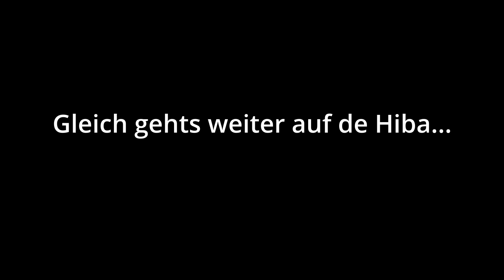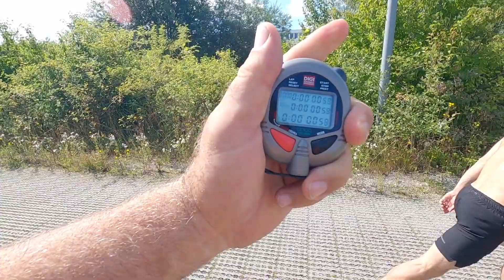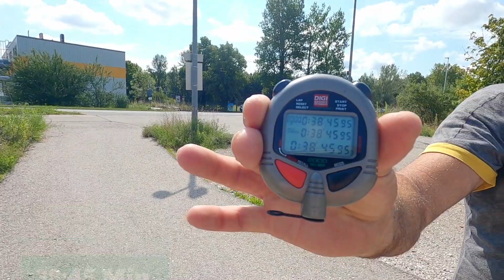Parkour X Hindernisbahn Militär - Benni Grams Challenge accepted 💪🏼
Parkour Athlet Benni Grams x Militärischer 5-Kampf! (Military Pentathlon). Ich nehm dich mit in meine Woche bei den 5-Kampf Athleten der Bundeswehr. Ich habe beim Training mitgemacht und mich der Herausforderung des Einstellungs-Tests gestellt. Hindernisbahn, Hindernisschwimmen, Werfen und 8 Km Lauf. Wie fordernd und zugleich praktisch diese Sportart ist, erfährst du in diesem Video. Ganz viel Spaß und Inspiration damit! :)

0:00 Einleitung
2:24 Hindernisbahn Vorstellung
4:40 Zeitmessung: Hindernisbahn
8:10 Schwimmhindernis-Bahn
9:12 Werfen
11:30 Hindernisbahn Umläufe
15:12 Laktat-Wert Test
16:29 Zeitmessung 8 Km Lauf
18:33 Zeitmessung 50 Meter Schwimmen
19:12 Fazit